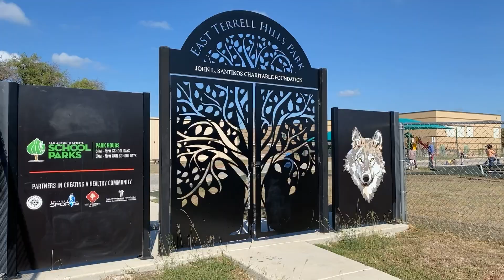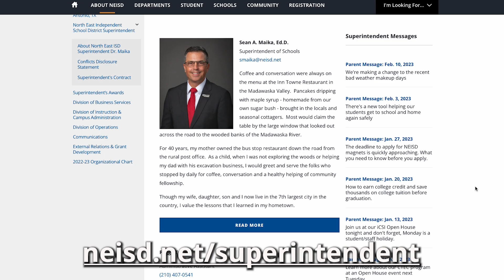Dr. Maika's Parent Message: A free concert for the whole family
There’s less than two months left to go in the school year. Unfortunately, we are seeing increasing student threats to our schools. Fortunately, they have been non-credible and usually involve students making jokes or making irresponsible choices. Please continue to speak to your child about the consequences of threatening violence against our schools, whether it’s online or a conversation with friends. In certain situations, it could be considered a felony offense. Law enforcement does not consider this a joke and neither do we.

If you see something, please continue to say something. Every tip matters. The North East Tip Line gives you a safe and confidential way to report a wide variety of safety concerns.

Now, to an upcoming event you won’t want to miss. Next week, thousands of our young musicians will perform during ‘An Evening With Strings.’ Fifth-grade string players across every cluster will perform alongside musicians in our middle and high school programs. This event is a beloved tradition at NEISD with a rich history of more than 30 years of fantastic student performances.

Join us at 7 p.m. next Monday, Tuesday and Wednesday for ‘An Evening With Strings’ inside Littleton Gym. This event is free and open to the public. to learn more.

April is the Month of the Military Child. Next Friday, NEISD will honor our military families for their strength and sacrifice by wearing purple on ‘Purple Up! For Military Kids Day.’ I’m so proud of the way our schools have embraced our military families through our Student 2 Student (S2S) programs. This award-winning program connects student ambassadors with our new students, so they have a friend as soon they step foot on campus.

Visit the link on your screen to learn more about the many resources NEISD has in place for our military families And don’t forget to wear purple on Friday, April 14.

If you want to revisit any of my previous messages, you’ll find them all on the Superintendent webpage at the

Tomorrow is a student and staff holiday. Enjoy your long weekend.